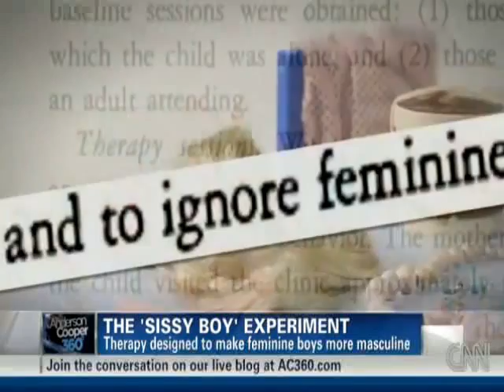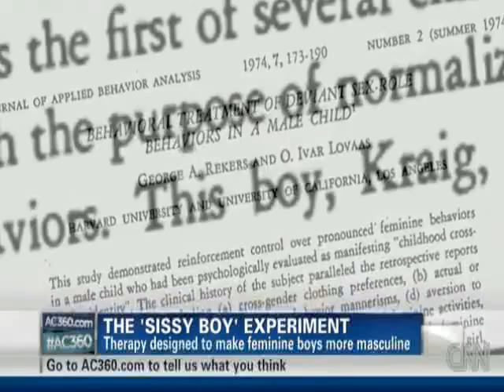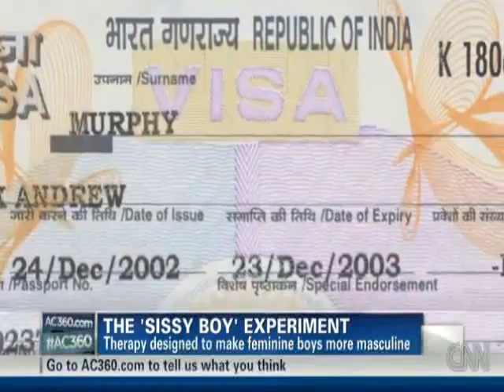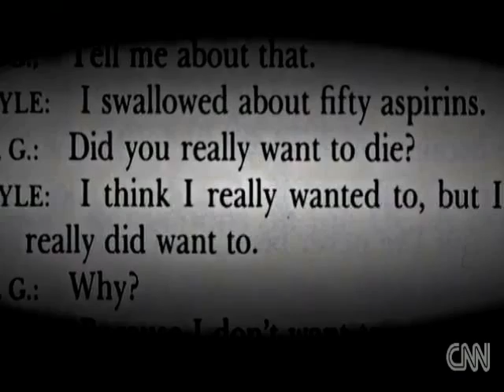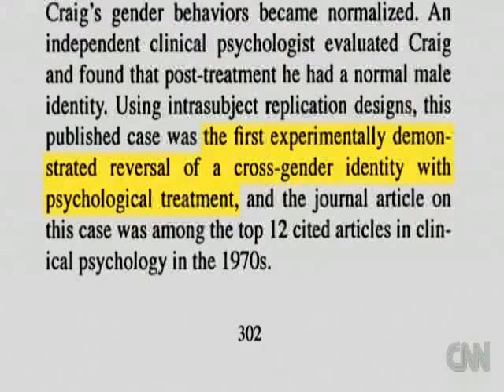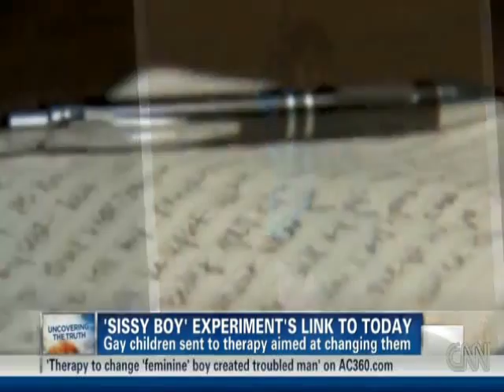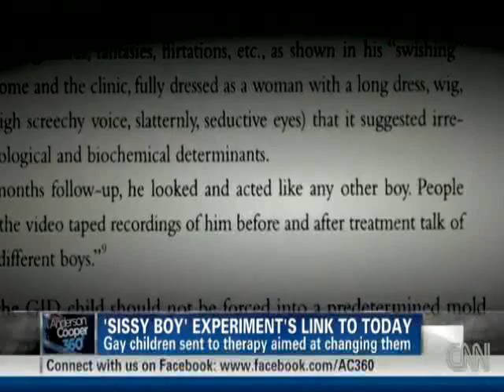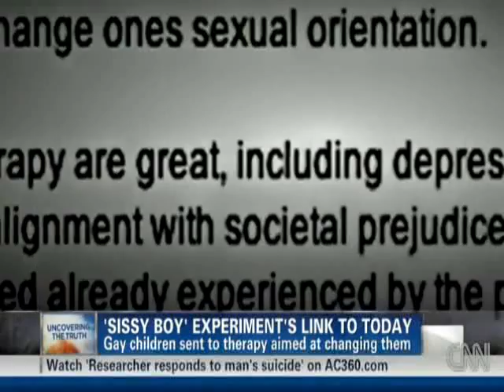The ''Sissy'' boy experiment: a documentary by CNN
Therapy to change 'feminine' boy created a troubled man, family says..
AC360º" examines a shocking "experimental therapy" designed to make feminine boys more masculine. See what one family says was the devastating result in a special report, "The Sissy Boy Experiment."
Kirk Andrew Murphy seemed to have everything to live for.
He put himself through school. He had a successful 8-year career in the Air Force. After the service, he landed a high profile position with an American finance company in India.
But in 2003 at age 38, Kirk Murphy took his own life.
A co-worker found him hanging from the fan of his apartment in New Delhi. His family has struggled for years to understand what happened.
"I used to spend so much time thinking, why would he kill himself at the age of 38? It doesn't make any sense to me," said Kirk's sister, Maris Murphy. "What I now think is I don't know how he made it that long."
After Kirk's death, Maris started a search that would uncover a dark family secret. That secret revealed itself during a phone conversation with her older brother Mark, who mentioned his distrust of any kind of therapy.
"Don't you remember all that crap we went through at UCLA?" he asked her. Maris was too young to remember the details, but Mark remembered it vividly as a low point in their lives.